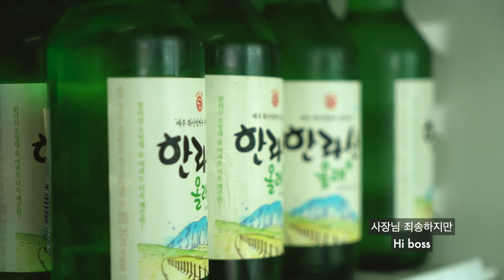단앤조엘의 직접 잡은 회 + 생선 머리탕 먹방!?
안녕하세요! 단앤조엘이에요!
오늘은 저희 제주도 시리즈의 3번째 에피소드인데 이번에는 지난 주 에피소드에 잡은 생선을 항구 바로 앞에 있는 식당에 갖다 가서 회와 매운탕 먹방 도전입니다!
이번 주 목요일과 토요일에 저희 옥상 속담 시리즈의 마지막 2에피소드 올릴 예정이며 다음 주 화요일에 제주도 시리즈 계속해서 올릴 예정입니다!
오늘도 재밌게 보시고요! 다음에 봬요! 사랑해요!

Hi!!! Welcome to Dan and Joel!
In today's episode we try some amazingly fresh fish and then an amazing fish head soup! We'll be uploading the final two episodes of our Rooftop Proverbs series this Thursday and Saturday, and then continuing with Jeju again next Tuesday!

알랙스 (카메라맨) / Alex (Camera)
인스타 / Insta: @algoonie

단 앤 조엘이 누구지?
한국을 사랑하는 두 젊은 브리티쉬 남자. 조쉬 올리와 영국남자와 졸리 채널에 몇번 출연 했어요. 한국 문화도 좋아하고 한국 음식도 너무 좋아해서 우리의 채널을 통해 우리의 한국 탐험 보여 주고 싶어요. 또는 한국 사람들과 어울리는 것도 좋아하니까 여러분들하고 친구 하고 싶어요!!!

Who are Dan and Joel?
Two British guys who love Korea, and have featured on Korean Englishman and Jolly with Josh and Ollie many times.
We love Korean culture, and are crazy about Korean food, and we want to show our own experience and adventure of Korea through our channel. We also love Korean people, and are excited about spending time with you all!